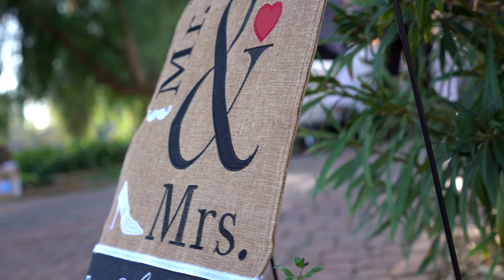Trevor & Ana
It was such an honor to be able to shoot a wedding for such a great couple and family! Beautiful venue, great hospitality and amazing atmosphere, couldn't have asked for a better couple to shoot for. Best of luck to Trevor and Ana as they start their new lives together. The amount of love and support they have will carry them through anything!

Shout out to everyone who helped on this one from the photographers to the DJ, all your help was very much appreciated. Special thanks to Nick and Mike for the awesome shots as well!

Cam A/Editor: Scott Freund
Cam B: Mike Wall
Aerial photos: Nick Goldberg

"Good Good Day"-Volunteer
"Horizons"-Phillip Cuccias